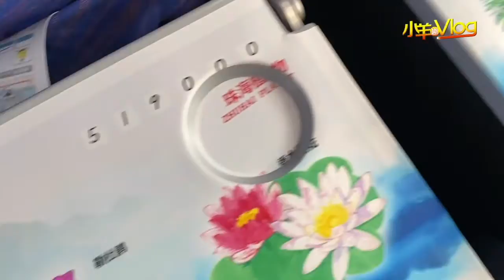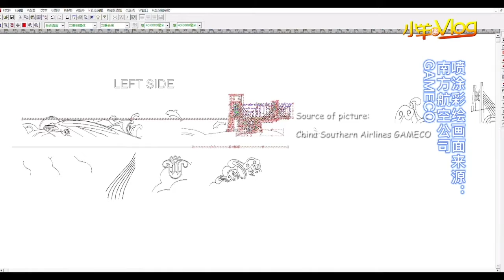Why did this flight from Guangzhou to Zhuhai only fly once?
The passenger jet ‘Vitality Zhuhai’ painted with many Zhuhai elements completed its maiden flight from Guangzhou to Zhuhai. The fuselage was painted with the Chinese White Dolphin and the Hong Kong-Zhuhai-Macao Bridge. There are also a large number of aero paintings in the cabin. Only flying once, this flight was a “limited airline route”. What was this flight like? Let’s take a look in the video!